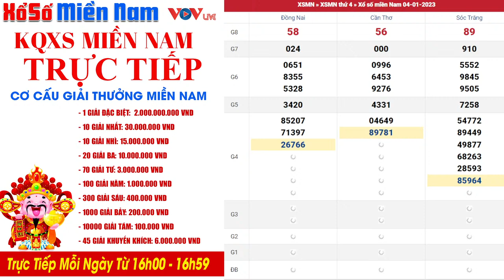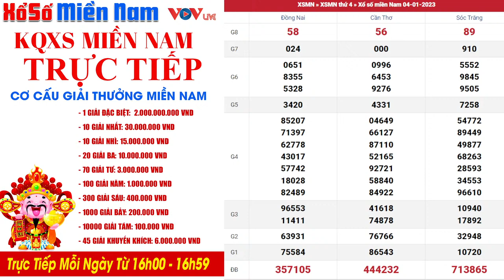Trực tiếp Xổ Số Miền Nam Ngày 4 Tháng 1 Năm 2023 - Kết Quả Xổ Số Miền Nam Ngày 4/1/2023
Trực tiếp Xổ Số Miền 4/1/2023 - Xem kết quả xổ số Miền Nam ngày 4 tháng 1 năm 2023 nhanh, chính xác nhất từ trường quay vào lúc 16h00, XSKTMN 4/1/2023  - XSMN 4/1/2023
Thứ 2: TP. HCM (xshcm), Đồng Tháp (xsdt), Cà Mau (xscm)
Thứ 3: Bến Tre (xsbt), Vũng Tàu (xsvt), Bạc Liêu (xsbl)
Thứ 4: Đồng Nai (xsdn), Cần Thơ (xsct), Sóc Trăng (xsst)
Thứ 5: Tây Ninh (xstn), An Giang (xsag), Bình Thuận (xsbth)
Thứ 6: Vĩnh Long (xsvl), Bình Dương (xsbd), Trà Vinh (xstv)